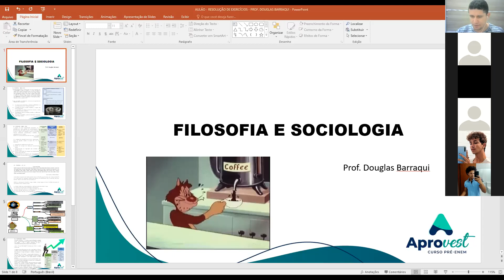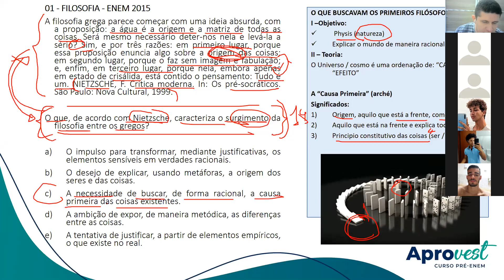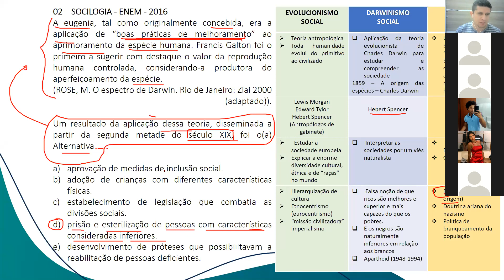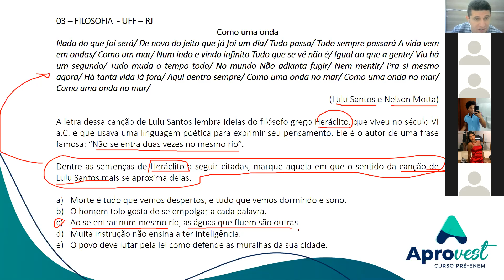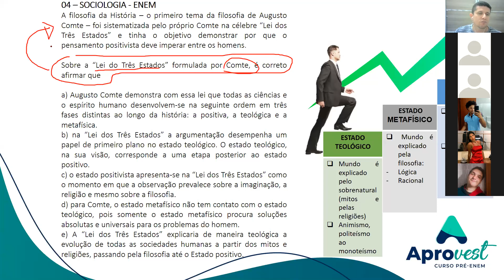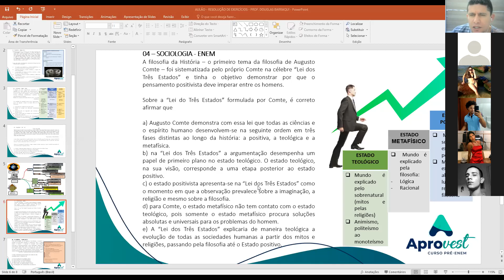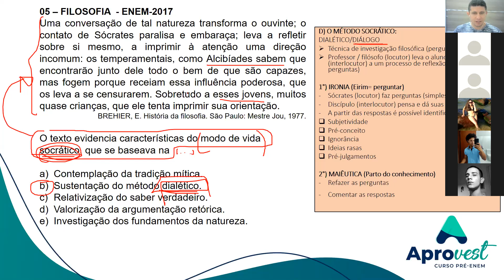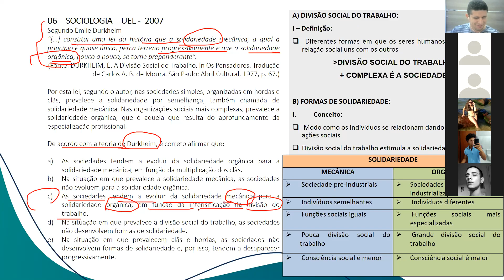AULA - FILOSOFIA E SOCIOLGIA - RESOLUÇÃO DE QUESTÕES OBJETIVAS - PROF. DOUGLAS BARRAQUI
Temas abordados na aula:
- Origem da Filosofia
- Pré-socráticos
- Sócrates
- A Origem da sociologia
- Auguste Comte
- Émile Durkheim